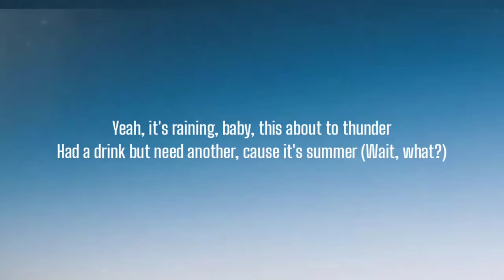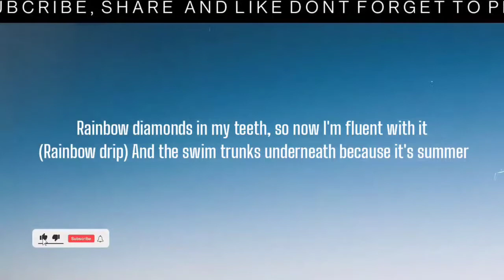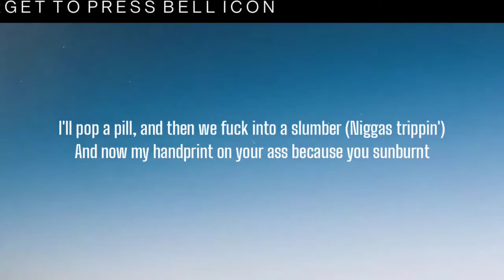JADEN - SUMMER ( LYRICS )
[Verse 1]
Yeah, summer (And I'm sleaze)
Holistic garden, tripping till I'm sunburnt (Yeah, I'm 'bout that shit)
Got a show in Baha, more and it's a runner (Bought the mushrooms with me)
Yeah, it's raining, baby, this about to thunder
Had a drink but need another, cause it's summer (Wait, what?)

[Chorus]
Yeah, it's summer, I got hitters in the suburbs (I got hitters)
You so pretty, nice to meet you, what's your number? (Nice to meet you)
I'll pop a pill, and then we fuck into a slumber (Poppin' pillys)
And now my handprint on your ass because you sunburnt

[Verse 2]
I got magic up my sleeve, like I'm Dumbledore
Little goodie, two shoes, let's get in trouble more
And we in a bungalow, the hotel got another floor (Another floor)
Puttin' towels on the doors 'cause it's summer (Yeah)
Kyle told me "Jaden, get back on your Philly ting" (Shouts out Philly)
If you ain't poppin' in the streets, then you ain't doin' shit
Rainbow diamonds in my teeth, so now I'm fluent with it (Rainbow drip)
And the swim trunks underneath because it's summer

[Chorus]
Yeah, it's summer, I got hitters in the suburbs (In the suburbs)
You so pretty, nice to meet you, what's your number? (Yeah, let me get it)
I'll pop a pill, and then we fuck into a slumber (Niggas trippin')
[Verse 3]
Super soak, cannonball, hittin' roads
Always packin' different clothes
Super soak, got you dancin' in your room makin' videos
There you are, sound alert
Even when the city's close
Think I'm 'bout to fall in love with you because it's summer
Day trippin', plane switchin'
When we pull up it be way different
Lemonade tinted lens, we ain't playin' with 'em
When I look up at the sky, I only see the vision
At your mom's house on the grass, because it's summer

Lyricsworld8686